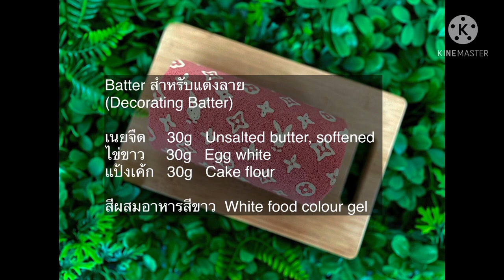Playboy LV Açai Berry Roll Cake เค้กโรลเพลย์บอยหลุยส์อาซาอิเบอร์รี่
ดาวน์โหลดและปริ้นส์ลายเพลย์บอยตามลิงค์นี้ค่ะ

❤Cake pan Size  (ใช้ถาดขนาด )
 33.5x24x1.5 cm /13x9.5x0.5 in

 Ingredients

❤Batter สำหรับแต่งลาย
 (Decorating Batter):
เนยจืด     30g   Unsalted butter, softened
ไข่ขาว     30g   Egg white
แป้งเค้ก   30g   Cake flour
สีผสมอาหารสีขาว    White Food Colour Gel

❤ส่วนผสมแป้งเค้กโรล  ( Roll Cake Batter)
ไข่แดง           5 large      Egg yolks
น้ำตาล             4Tbsp        Caster sugar
นมสด             50g           Milk
น้ำมันพืช         45g          Veg oil (corn/veg)
แป้งเค้ก           75g          Cake flour
กลิ่นวนิลลา             1Tsp         Vanilla Extract
ผงอาซาอิเบอร์รี่        1Tbsp          Acai Berry Powder
สีผสมอาหารสีชมพู      Pink Food Colour Gel

ไข่ขาว             4large     Egg whites
ครีมออฟทาร์ทาร์   1/2Tsp       Cream of Tartar

**อบที่อุณหภูมิ 160 องศา ประมาณ 8-10 นาที
Bake at 160°c for 8-10mins

❤ครีมอาซาอิเบอร์รี่ (Acai Berry Cream Filling)
วิปปิ้งครีม                 200ml        Whipping cream
ผงอาซาอิเบอร์รี่        2Tsp          Acai Berry Powder

More Recipes ชมสูตรอื่นๆตามลิงค์ข้างล่างได้เลยค่ะ  🔽